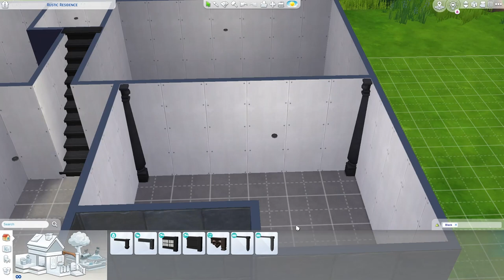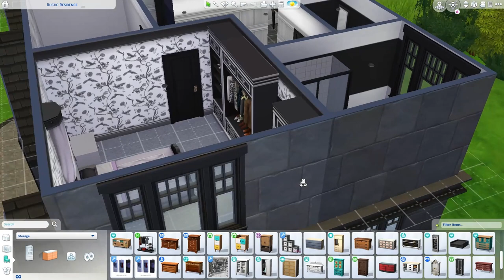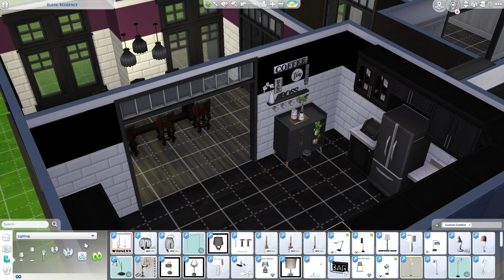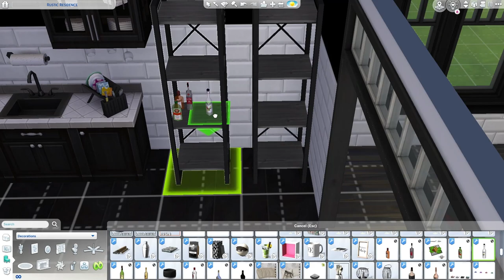Speed Build Goth Home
I might be addicted to making speed builds!